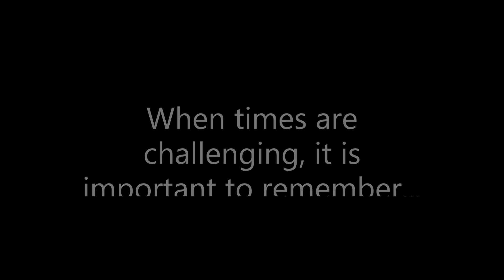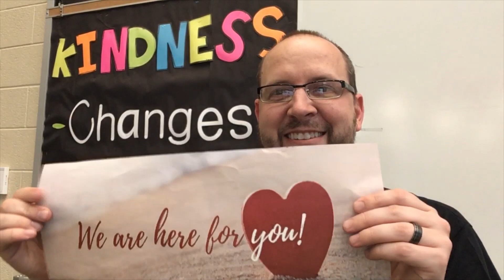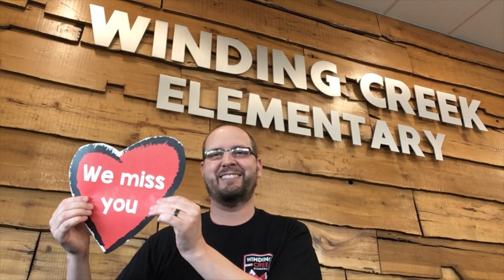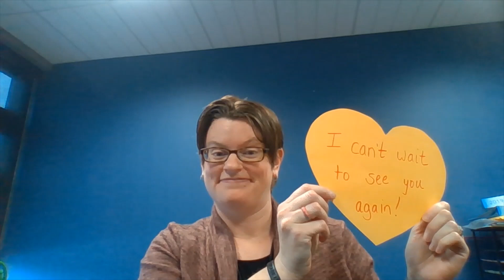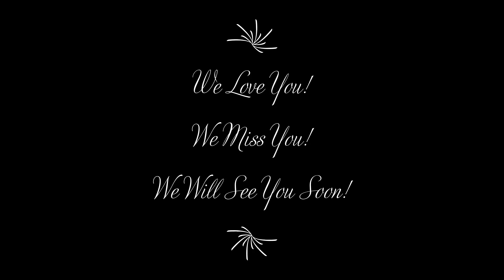Cumberland Valley Principals- Look for the Good